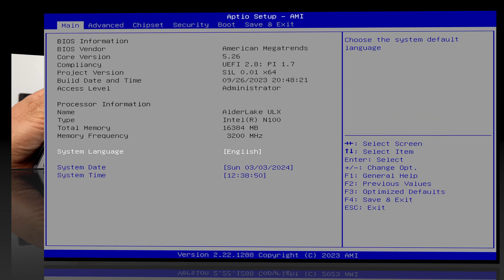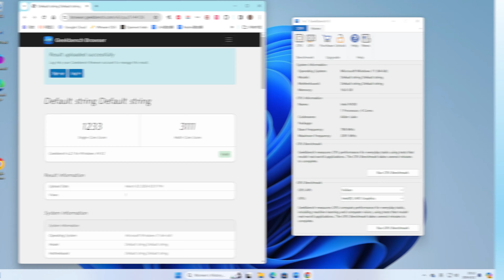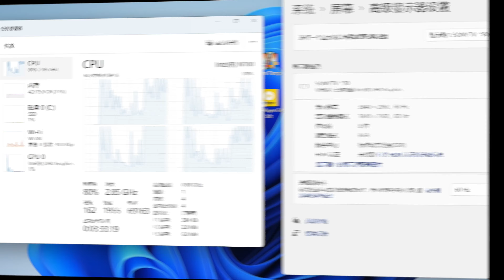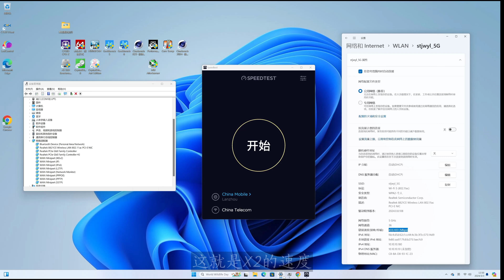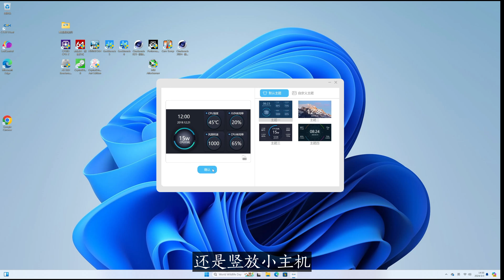这设计我服了！ACEMAGIC S1 N100迷你电脑评测！带副屏的好用小主机！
00:00 Intro
01:16 配件与接口
02:41 稳定度与性能测试
04:30 游戏体验
04:40 显示存储网络
05:22 功耗散热静音
05:55 最后总结